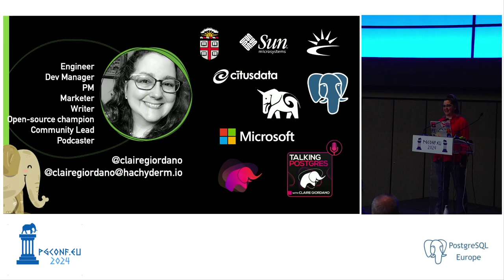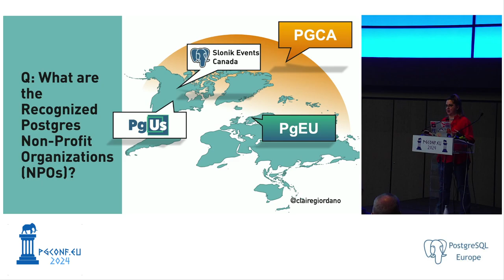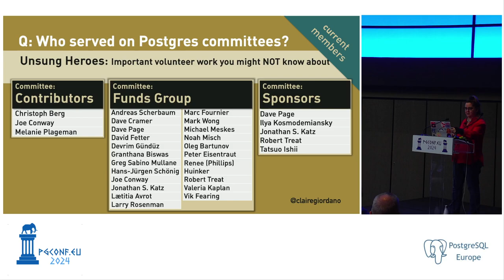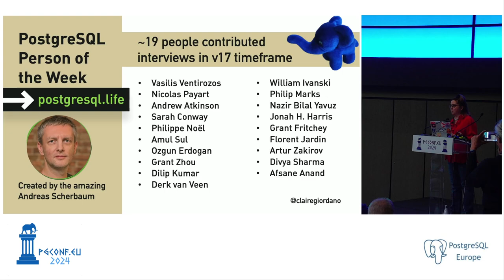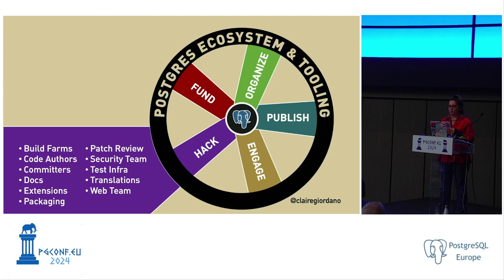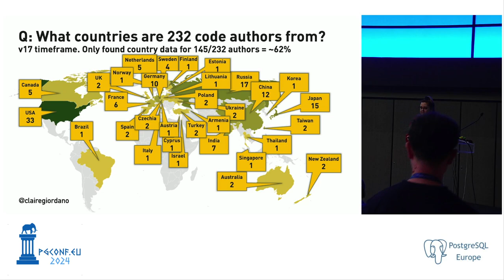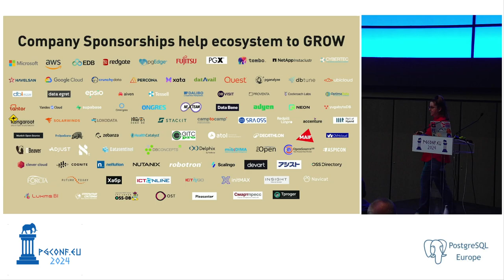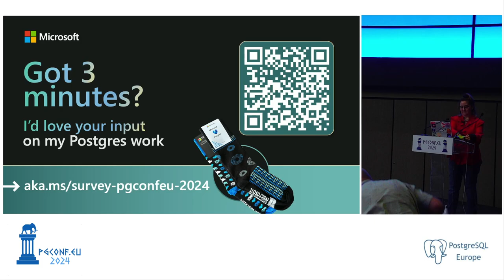Claire Giordano - What's in a Postgres major release?... (PGConf.EU 2024)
Claire Giordano - What's in a Postgres major release? An analysis of contributions in the v17 timeframe (PGConf.EU 2024)

Have you ever wondered what the ratio is of substantive vs. polish commits is in a Postgres release? Or how much code was refactored during a Postgres release cycle? What is the ratio of code to documentation—or code to comments? Have you ever wondered what the cycle time is for fixes: from when an idea is first proposed to when it lands in the Postgres core? What about non-code contributions in the timeframe of Postgres 17: things like serving as conference organizers or on talk selection teams? And while we all know Postgres is a global project, where are the PG contributors from?

In this talk, you’ll walk through a brand new analysis—done by Postgres committer Daniel Gustafsson and Claire Giordano—of the contributions to Postgres in the v17 timeframe. The analysis will build on published blog posts such as the one Robert Haas publishes annually—and will leverage data sources such as the Postgres commit logs—and info about error message translations, conference contributions, and more. And there will be fun insights too, such as, what was the oldest piece of code that was replaced in PG 17?